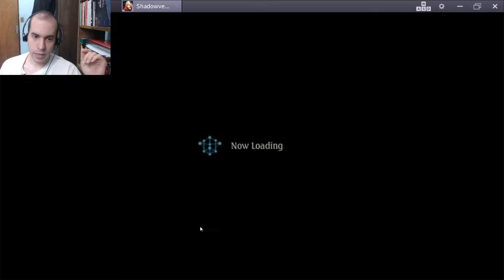Shadowverse - Vote no vencedor da Rage e ganhe 2 Packs de Brigade of the Sky!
Finalmente consegui uma Gremory! \o/